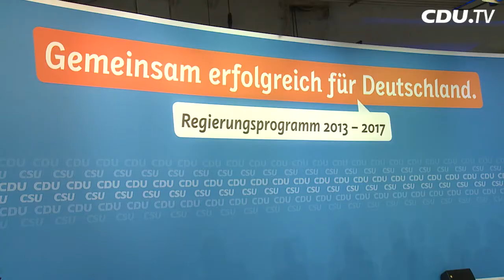Die Highlights im Video: Union stellt Regierungsprogramm vor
Auf einem gemeinsamen Kongress haben CDU und CSU in Berlin ihr Regierungsprogramm zur Bundestagswahl präsentiert. Höhepunkt des Tages: Die Rede der CDU-Vorsitzenden, Bundeskanzlerin Angela Merkel.